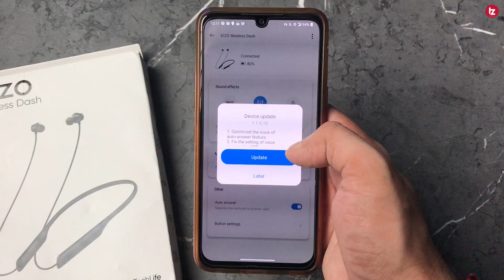Dizo Wireless Dash Review: 30 Hrs Playback, App Connectivity ⚡ Blink Fast Charging | JUST ₹1299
Namaskar Dosto Is video me maine Dizo Wireless Dash Neckband ka detailed Review Kiya hu. Yeh Wireless Neckband JUST ₹1299 me launch hua hai. Dizo Wireless Dash me 30hrs ke battery aur app connectivity ke saath super bass bhi milta hai. Umeed karta hoon aapko yeah video pasand Aayegi.